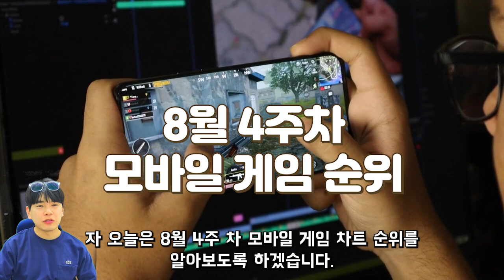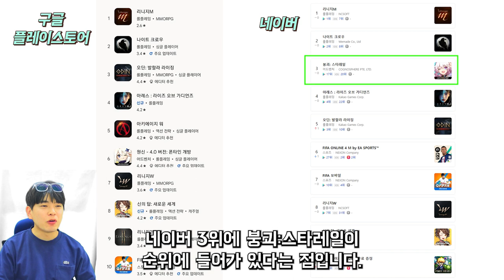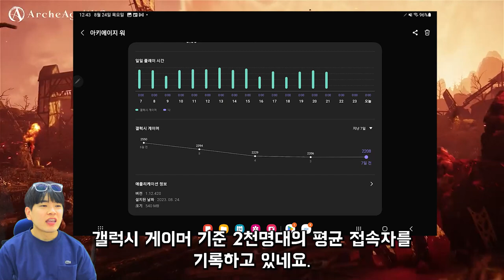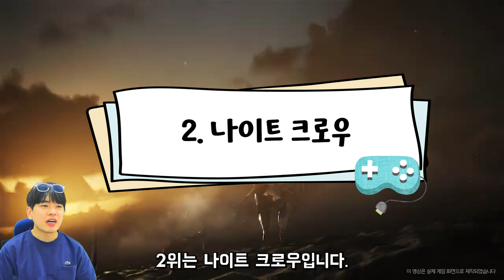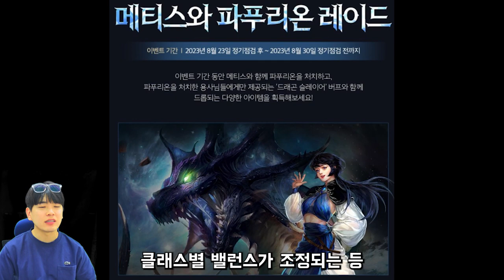최신판 8월 4주차 모바일게임 인기순위 TOP 10🏆 이번주에는 어떤게임이 핫하려나~?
8월 4주차 최신판 모바일게임 인기차트 Top 10🏆
구글 플레이스토어와 네이버 매출순위 기준으로
 10위부터 1위까지 알아보고,
무료 인기차트 TOP5 까지 알아보도록 하겠습니다!